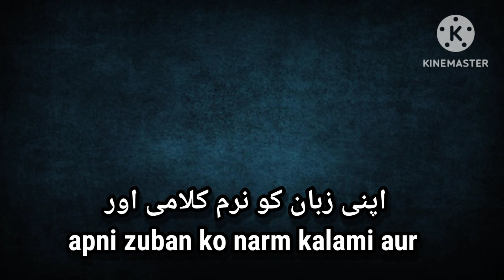Apni zuban ko narm kalami aur salaam ke aam karne ka|Hazrat Ali(R.A)Best life changing quotes مومن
Allah Quotes
Islamic Urdu video
Previous quotes of Hazrat Ali
Beautiful quotes of Hazrat Ali
Aqwal e Ali
imaam Ali Quotes in Urdu English
Farman e Hazrat Ali
Urdu Aqwal
Rishte Quotes in Urdu English
Hazrat Ali ki naseehat
inspirational Quotes
life quotes
Namaz quotes
Quotes of Hazrat Ali in Urdu English
Mohabbat quotes
Rishte Quotes
kamiyabi quotes
Dosti quotes
sabar quotes
Deen ki baatein
Deen islam
Hazrat Ali Quotes on love
zindagi quotes in Urdu English
Hazrat Ali Quotes about love and respect
imaam aur yaqeen Quotes
mohabbat quotes